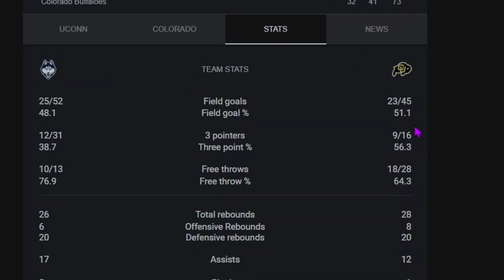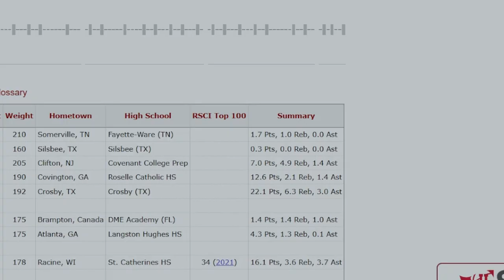Did Dayton Just End UConns Season??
UConn's three losses this season shouldn't raise major alarms, as they are partly a result of the high variance inherent in three-point shooting. Missed shots from beyond the arc can skew outcomes in close games, even for elite teams. With the ability to review and address these mistakes, UConn remains well-positioned to refine their game and bounce back stronger.

At this channel we strive to explain in a simple manner the deeper Analysis of Beautiful Basketball.